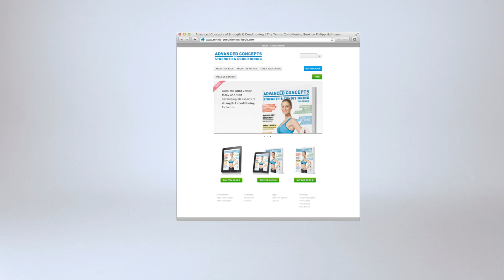Posterior Deltoid Stretch | Tennis Conditioning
The Posterior Deltoid is a static stretching exercise, which focuses on improving flexibility of the posterior shoulder musculature, reducing the risk of injury and aids in the muscle recovery process.

CREDITS